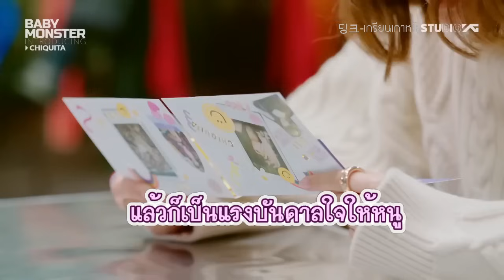😂เอาแล้วแคนนี่พี่แพรเจอพี่ลิซ่าตัวจริง⁉️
😍วันนี้เด็กไทยทั้ง2คนจะได้พบกับพี่ลิซ่าตัวเป็นๆ ทั้งๆที่ยู่ค่ายเดียวกันแต่ไม่เคยเจอกันเลย น้องแคนนี่และพี่แพรจะดีใจขนาดไหนไปชมกันเลยค่ะ💞🇹🇭